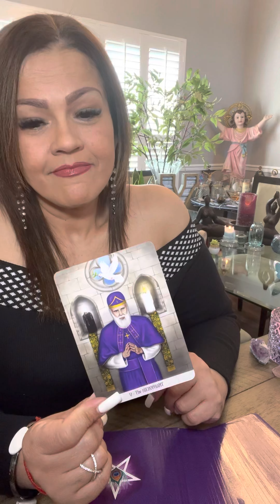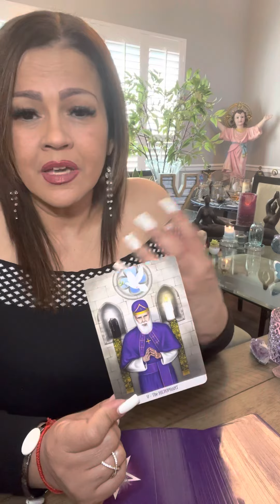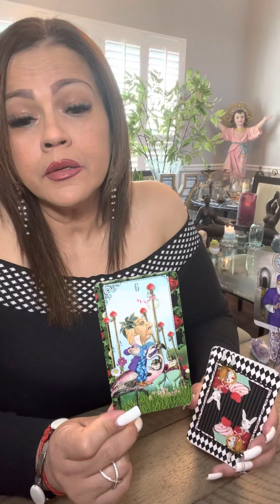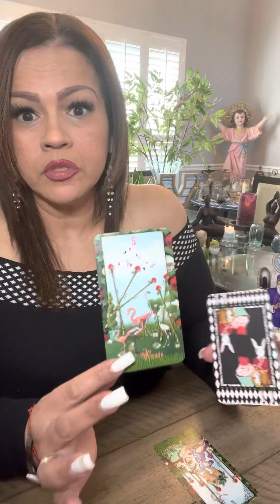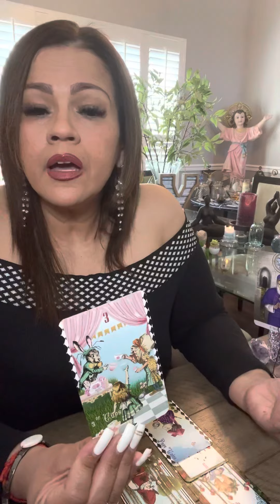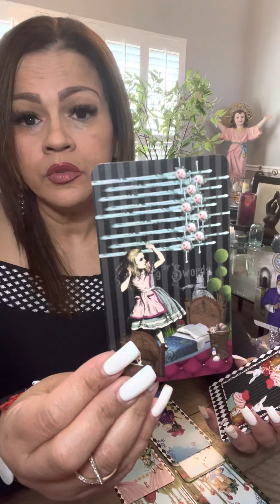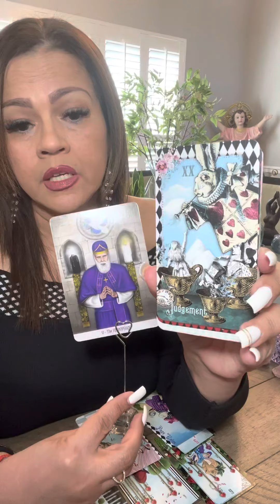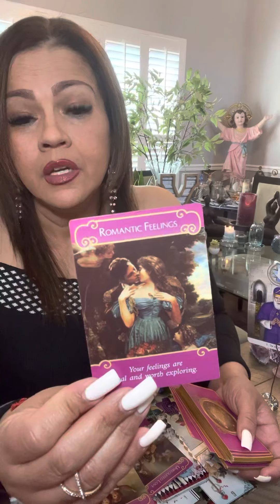ARIES ♈️ TAROT AMOR❤️AVANCES Y SOLUCIONES DESPUÉS DEL DOLOR Y LA TRISTEZA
❤️ Hoy te invito a ver tu horoscopo para el signo ARIES